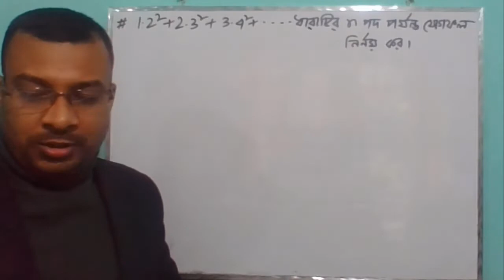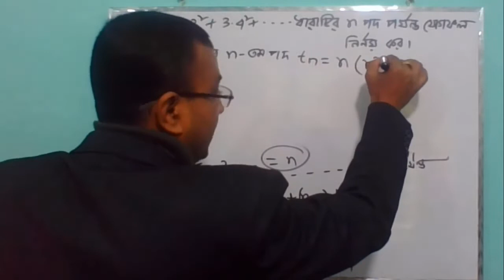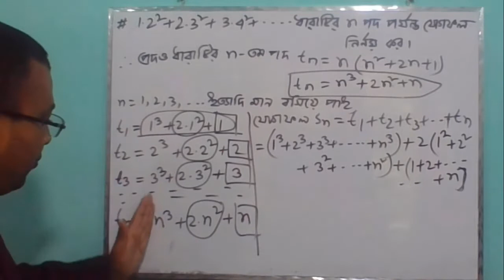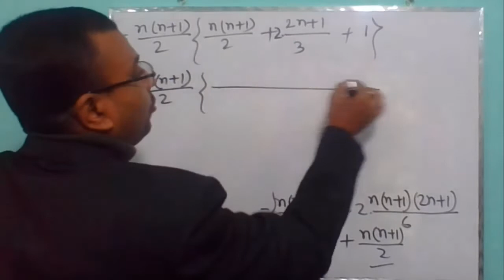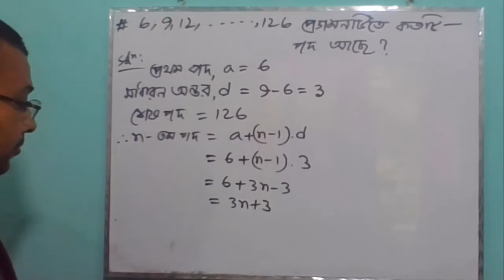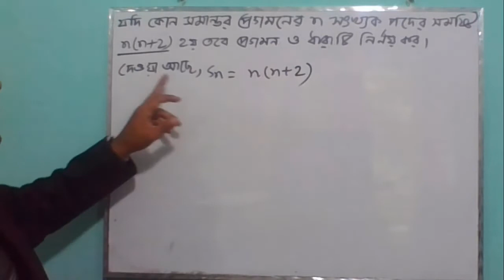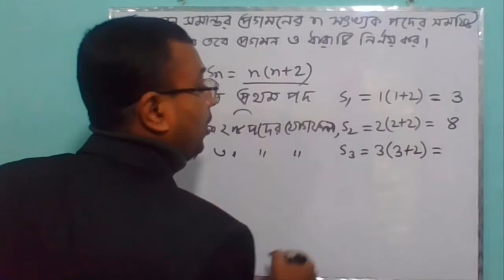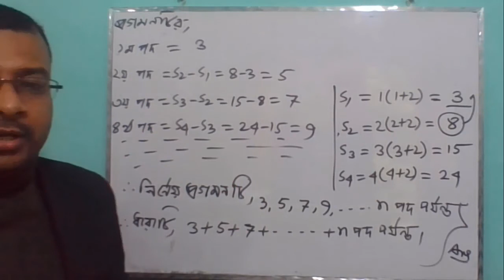Series class 3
ডিপ্লোমা-ইন-ইঞ্জিনিয়ারিং শিক্ষাক্রম
ম্যাথমেটিক্স-১\\ বিষয় কোড- ৬৫৯১১\\পর্ব : ১ম \\সকল টেকনোলজি\\বীজগণিত\\প্রথম অধ্যায়\\ সমান্তর প্রগমন ও গুণোত্তর প্রগমন\\ ধারার যোগফল নির্ণয়